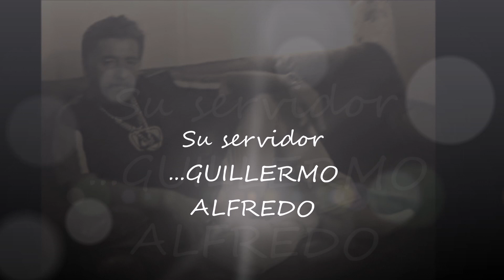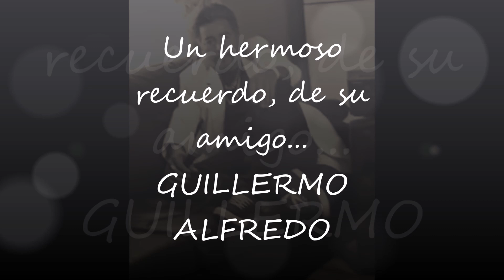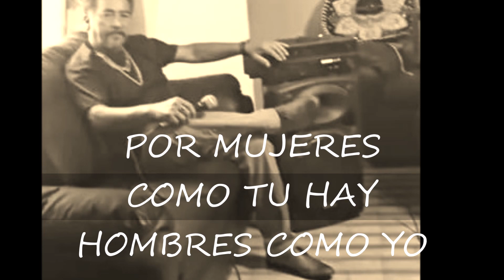GUILLERMO ALFREDO, Por mujeres como tu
Otro gran exito del recuerdo, para mi gente linda de su servidor...GUILLERMO ALFREDO